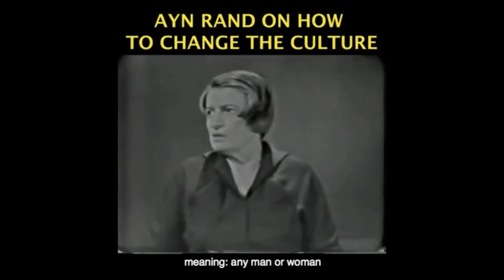How Objectivism Makes You Smarter